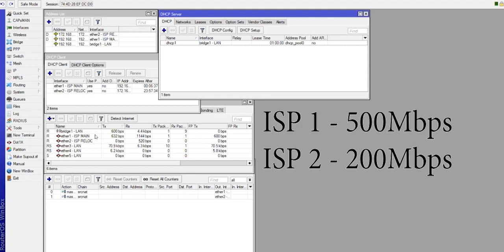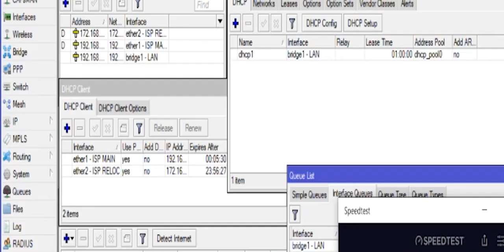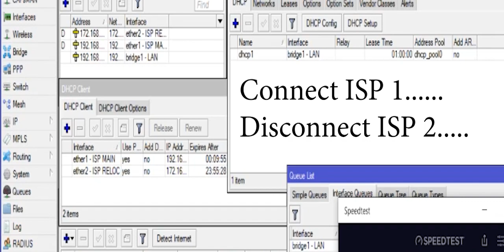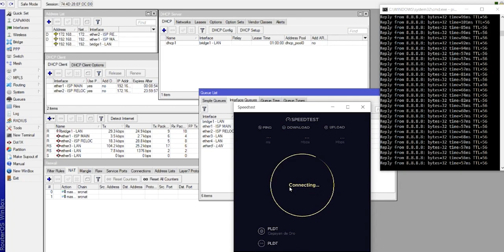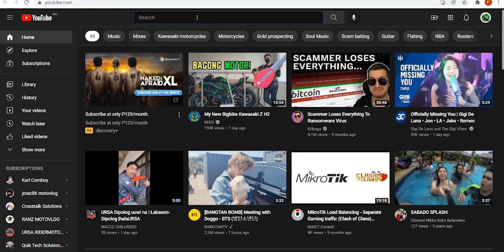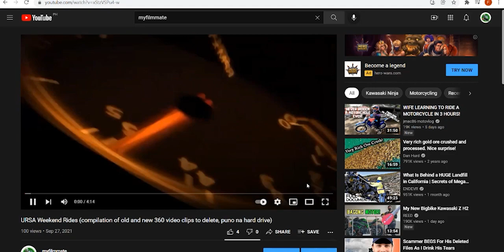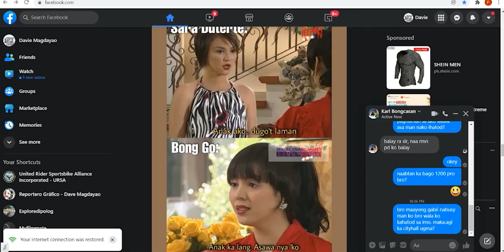P2P / Hotspot - Testing natin simple configuration ng MIKROTIK DUAL WAN. Subukan din natin sa ML!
Testing natin simple configuration ng MIKROTIK DUAL WAN. Subukan din natin sa Mobile Legend!

Pag abot 50 likes, share ko ang settings ng dual wan using mikrotik. :D